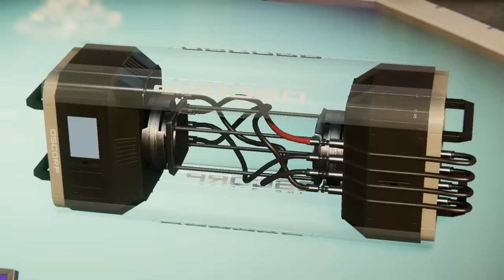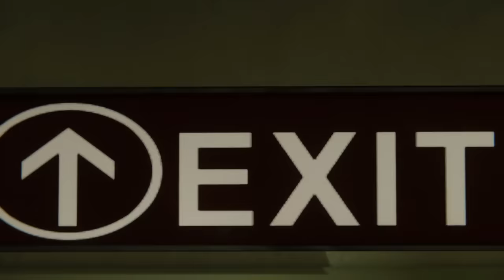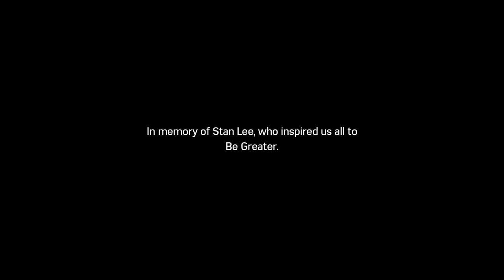Spider-Man PS4 - All Boss Fights & DLC (No Damage) on Ultimate Difficulty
Be amazed as I battle all the main & DLC Boss fights from Spider-Man PS4 on Ultimate Difficulty without taking any damage at all!

0:00 Kingpin
7:01 Shocker #1
10:00 Shocker #2
14:55 TombStone
21:02 Demons & Mister Negative
31:47 Mister Negative Subway
39:22 TaskMaster #1
40:58 Sinster Six
51:39 TaskMaster #2
54:03 Electro & Vulture
1:01:49 Rhino & Scorpion
1:07:38 Mister Negative Final
1:17:28 Doc Ock
1:30:46 Black Cat
1:35:22 HammerHead
1:44:19 Silver Sable
1:48:00 ScrewBall
1:50:40 Cyborg HammerHead